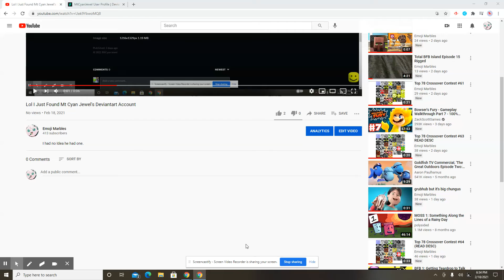How did this get 2 likes already?